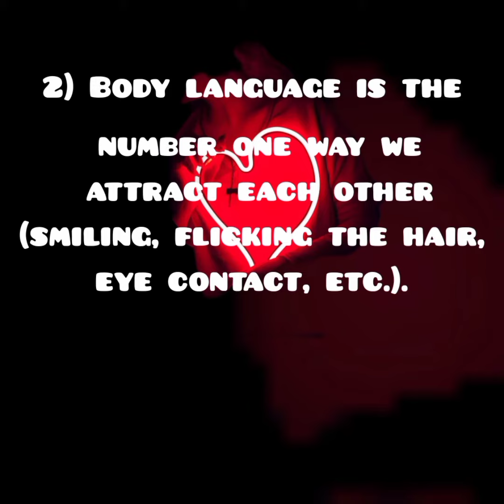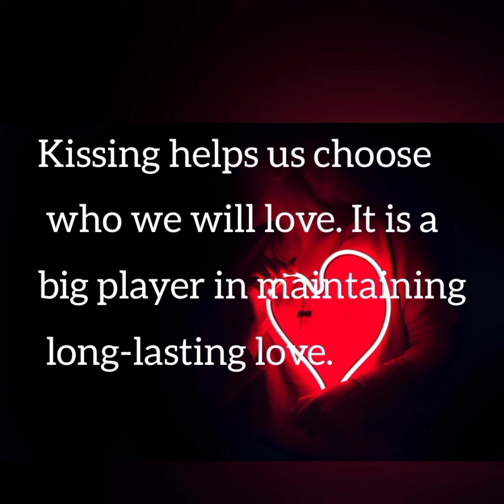facts behind sexual attraction and psychology facts about love that make it more tangible:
facts behind sexual attraction and Some interesting psychology facts about love that make it more tangible: psychological facts

Like the video and share your views on this video in the comment section
psychology facts ,
psychology says,
psychology says facts,
psychological facts,
psychological facts about human behavior,
human psychology,
psychological,
psychology,
Human Behavior Psychology,
facts psychology,